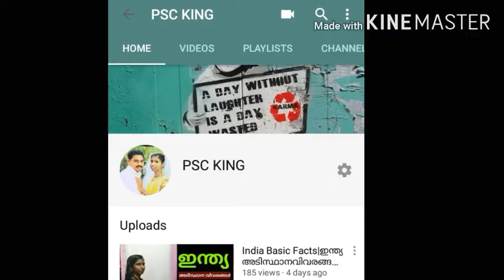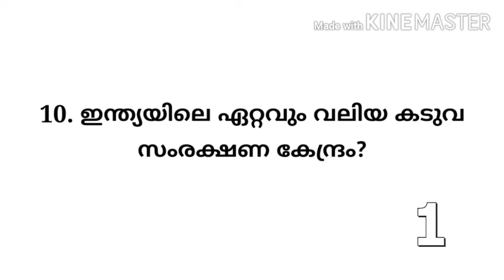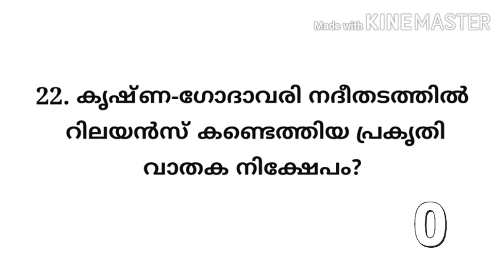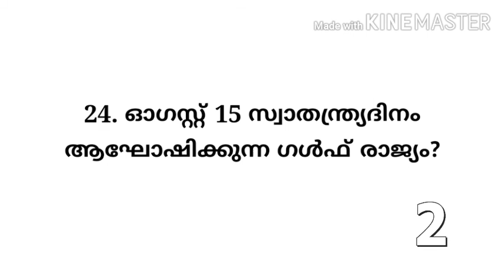Mock test about Andrapradesh, thelangana, Basic facts of India|Kerala PSC|LDC|LGS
കഴിഞ്ഞ ക്ലാസ്സുകളിലെ ഇന്ത്യ അടിസ്ഥാന വിവരങ്ങൾ, ആന്ധ്രാപ്രദേശ്, തെലുങ്കാന എന്നീ ഭാഗങ്ങളുടെ റിവിഷൻ mock test രീതിയിൽ തയ്യാറാക്കിയിരിക്കുന്നു. Answer ചെയ്ത ശേഷം നിങ്ങളുടെ മാർക്സ് കമന്റ്‌ ചെയ്യൂ.